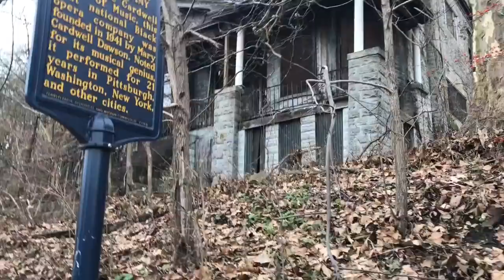The [Black] Americans Walking Vlog - Pittsburgh and National Negro Opera Company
Thank you so much, Paul! Find him on IG @apaullo95.

Merchandise! MAKE SURE U GETTA SHIRT!!

'Grand Opera as Racial Uplift: The National Negro Opera Company 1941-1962:'

'Pioneering Founder of the National Negro Opera Company who fought discrimination in Opera:'